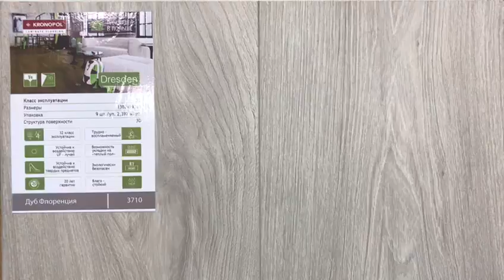в магазине "Пол Для Дома"